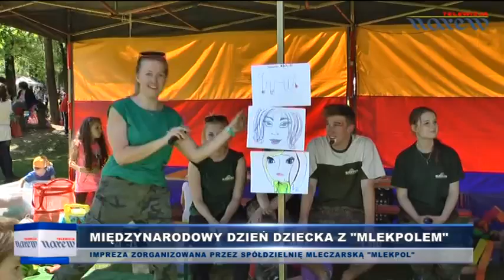Dzień Dziecka z Mlekpolem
Warsztaty artystyczne, zawody sportowe, pokazy kulinarne, degustacje wyrobów mleczarskich to była tylko część programu  Dnia Dziecka z Mlekpolem w Grajewie...